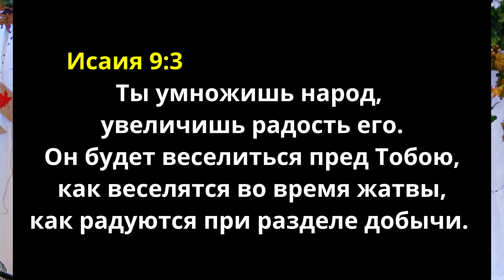10/13/24 - Виктор Высоцкий - Иди с этою силою твоею!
10/13/24 - Проповедь

Виктор Высоцкий -  "Иди с этою силою твоею!"

Церковь Новая Жизнь